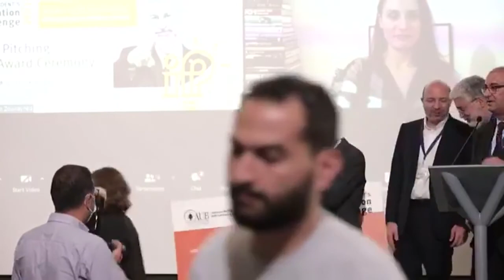American University of Beirut - The President Challenge Fireside chat - Innovation Challenge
Rudy shoushany host of DxTalks
Korine Kiame - Venture capitalist at IM Ventures